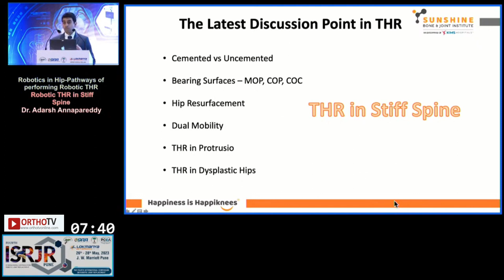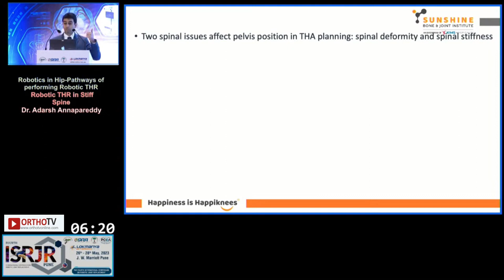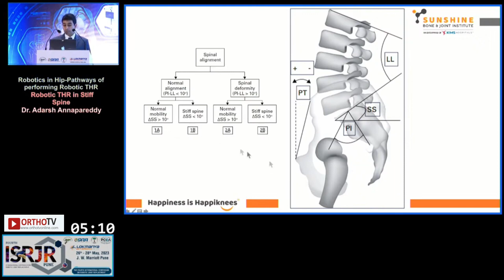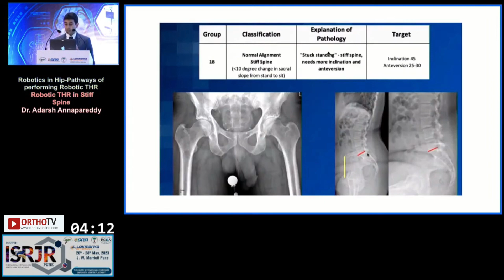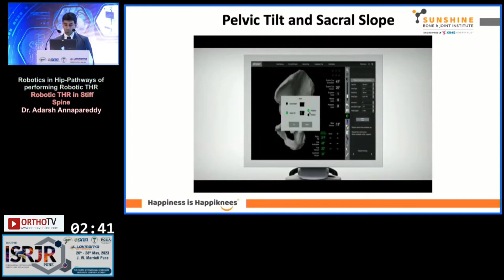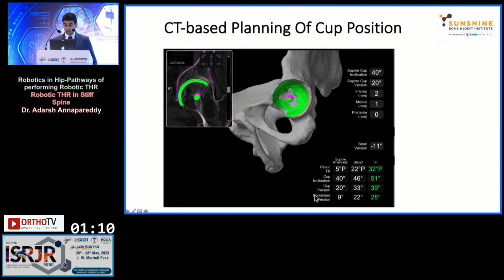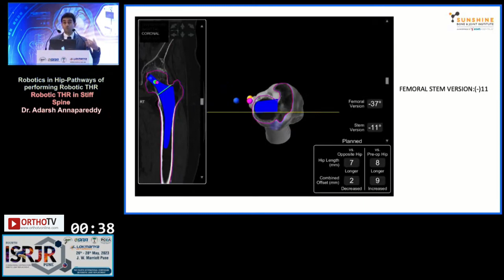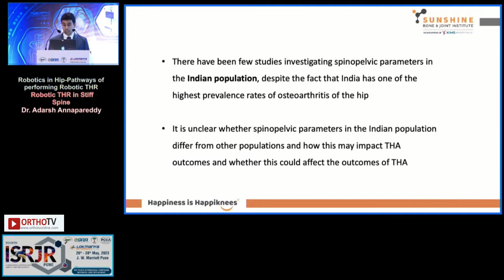ISRJR 2023 : Robotic THR in Stiff Spine - Dr. Adarsh Annapareddy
ISRJR 2023 : Robotics in Hip-Pathways of performing Robotic THR Robotic THR In Stiff Spine - Dr. Adarsh Annapareddy

This event is part of the Conference of THE FOURTH INTERNATIONAL SYMPOSIUM ON ROBOTIC
JOINT REPLACEMENT - ISRJR 2023

Organizing Chairman : Dr. Narendra Vaidya
Organizing Committee Members : Ms. Ashwini Bhosale, Dr. Nidhi Nagar, Ms. Rajeshwari Badole, Ms. Shreya Dharphale, Dr. Suniel Kale